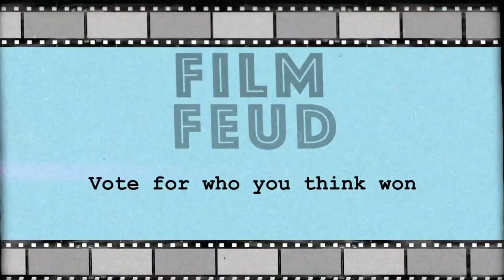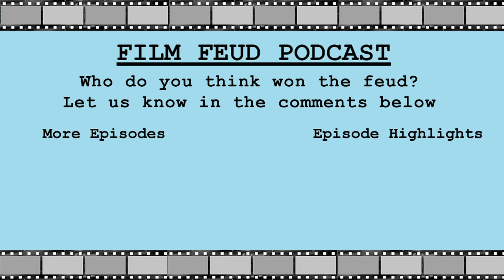Weakest Trilogy Ending of all time? | The Dark Knight Rises | Film Feud Podcast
The greatest ending to a trilogy? Or a weak followup to its iconic predecessor? We feud, you decide

On this week's episode, the guys feud the one and only - Terminator 2. They start of discussing whether this is the mother of all action movies and get into a heated argument with their take on how this movie tackles human emotions being replicated by robots. A recipe for disaster? You bet!